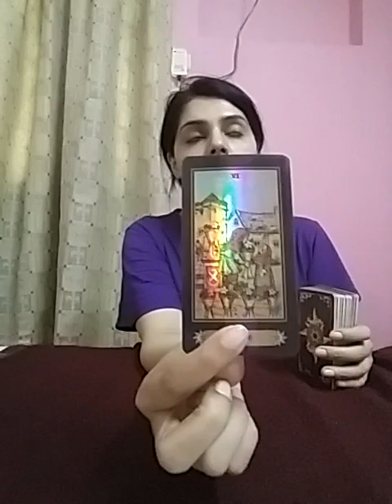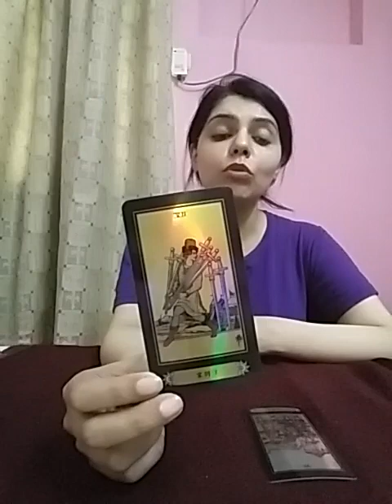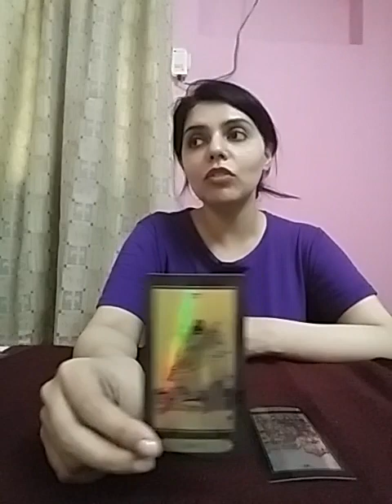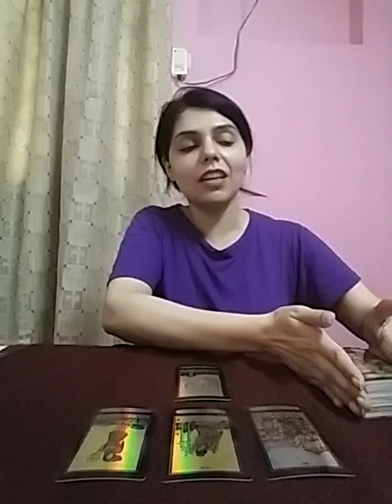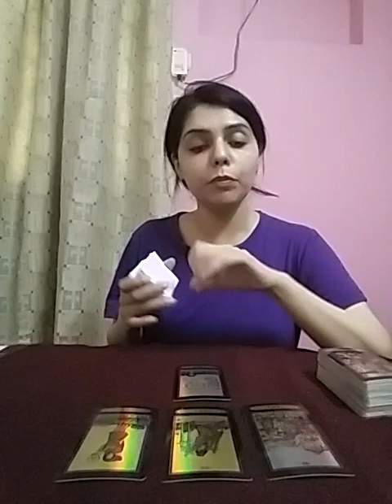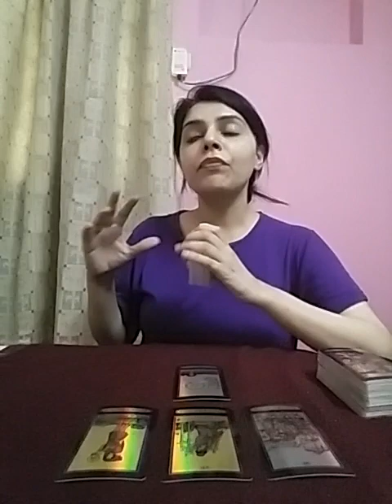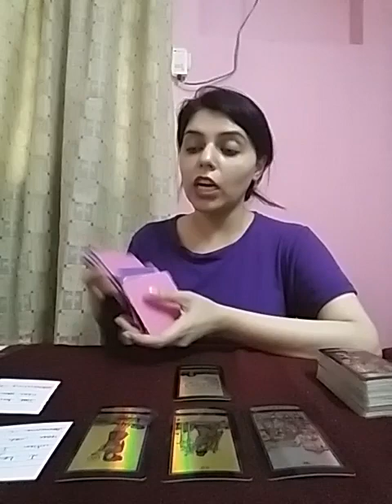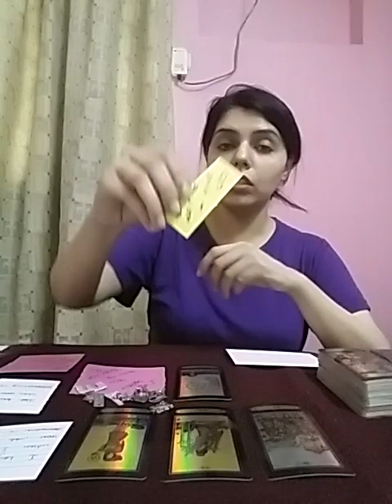Hindi/Urdu : Wo (Ex/Current SP/Friend) kya sochte hain Apke baray mein ? Charms + Messages 💌🌈🥳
Services  i  offer :

1- 1 question reading - 35 USD

(5,000 - pkr)

2- 2 question reading - 55 USD

(8,000 - pkr)

3- 3 question reading - 70 USD

(10,000 - pkr)

4- 5 question reading - 100 USD

(16,000 - pkr)

5- Love n Relationships - 100 USD

(16,000 - pkr )

6- 10 Minutes customized  *SPIRITUALLY CHARGED*  affirmations that give 100% RESULTS  - 100 USD

(16,000 - pkr)

7- Consultation and step by step guidance to  MANIFEST  your Dream Desire and Goal.

(50,000 - pkr)

8- Unique Scripting technique to manifest your desire -  80 USD

(13,000 - pkr)

9- Protection from bad influences and energies  - 60 USD

(10,000 - pkr)

10- Removal of Black Magic  - 100 USD

(16,000 - pkr)

(16,000 - pkr)

12- Dream  Interpretation  - 40 USD

(6,000 - pkr)

13- Spiritually Charged Affirmations + Unique Scripting Technique - 150 USD

(25,000 - pkr)

14- Money rituals - 60 usd

(10,000 - pkr)

15- Love Rituals - 100 usd

(16,000 - pkr)

16- Subliminals - 100 usd

(16,000 - pkr)

17- Consultation along with 1 manifestation technique - 100 usd

(16,000 - pkr)

18- Angel guidance - 40 usd

(6,000 - pkr)

19- 5 Minutes Guided Meditation - 50 usd

(8,000 - pkr)

20- 5 Minutes Affirmations - 50 usd

(8,000 - pkr)